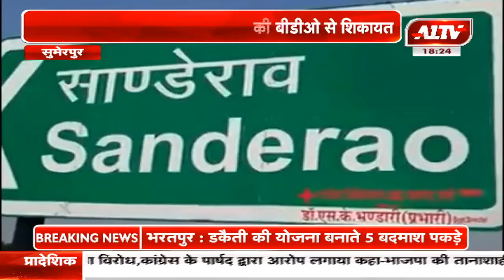सुमेरपुर सांडेराव पंचायत के विकास अधिकारी की बीडीओ से शिकायत